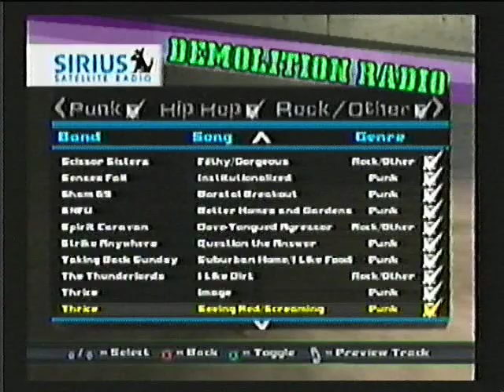Tony Hawk's American Wasteland - Playlist Preview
Preview of ALL the song in Tony Hawk's American Wasteland. Featuring:  Bad Religion, The Bravery, The Faint, Prefuse 73, Green Day, Rise Against, Strike Anywhere, The God Awfuls  and more...